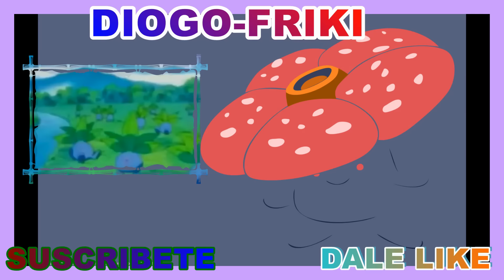POKEMON EN LA VIDA REAL, MIRA LO QUE PASA AL FINAL TE SORPRENDERA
LA FIEBRE DE POKEMON LLEGO A LATINO AMÉRICA ANTES DE EMPEZAR TU AVENTURA POKEMON MIRA, ESTE DIVERTIDO VIDEO HACERTE DE LOS POKEMON REALES, TE SORPRENDERÁS AL FINAL DEL VIDEO.